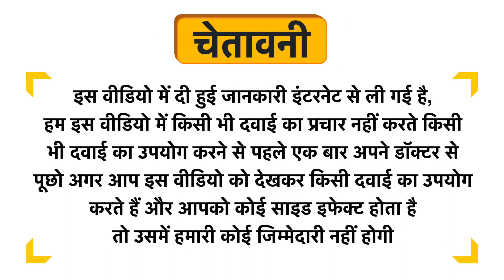Yuvika Gule Anar - Anar Ka Phool - Punica Granatum - Pomegranate Flower Uses in Hindi | Side Effects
Yuvika Gule Anar - Anar Ka Phool - Punica Granatum - Pomegranate Flower Uses in Hindi | Benefits | Side Effects | Dose